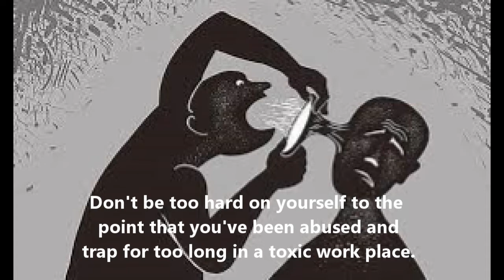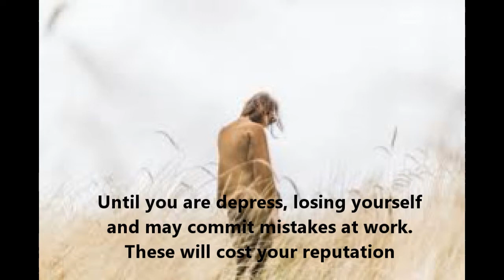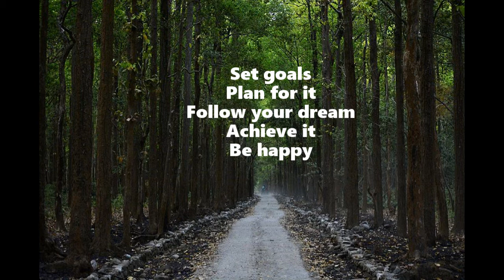TIME TO QUIT FROM TOXIC JOB! Inspirational Thoughts 102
Inspirational thoughts about a toxic job, that people felt desperate to get out from entrapment. Motivational thoughts to instill people's mind that crucial decision should be made urgently before it could be gone wrong uncontrollably. Time to quit a job is vital.